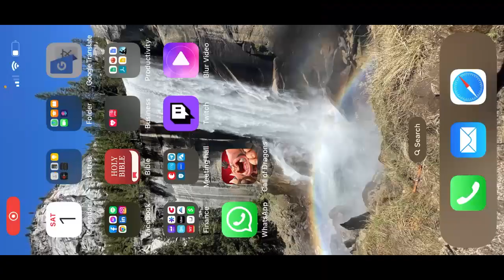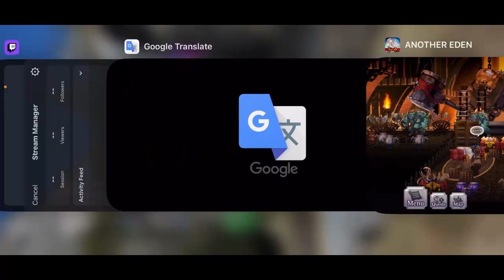Another Eden Part 719 เรื่องวุ่นๆของ Mighty 2